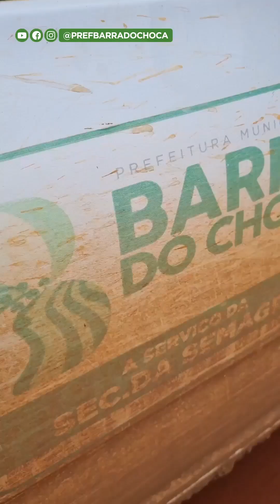2⁰ Encontro de Diversificação para a Agricultura Familiar de Barra do Choça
Olha quem foi parar na comunidade da Cavada convidaro pessoal de lá para o 2⁰ Encontro de Diversificação para a Agricultura Familiar de Barra do Choça😍

Eliseu Aranha pegou os convites e foi junto com Duda lá na comunidade da Cavada convidar todo mundo para o nosso encontro desta semana!! 🥑🌽🌶️🫐 🍍

O pessoal de lá confirmou presença. E vc, não vai perder tempo, né? 🥰⏱️

Te encontro lá na Cotefave, dias 2 e 3, a partir das 7h30. 📍